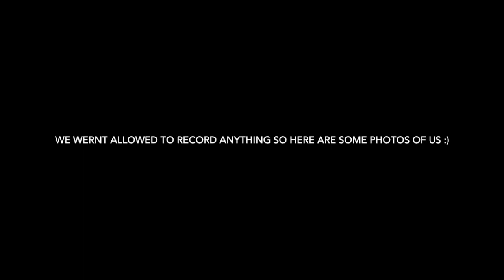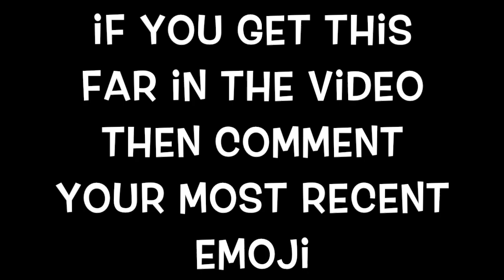Our trip to Sadlers Wells |BELLA AND MOLLY| *VLOG*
We filmed our trip to London, Sadlers Wells.  This is our first video so don't judge!! We will hopefully be uploading another video soon so make sure your notifications are on.